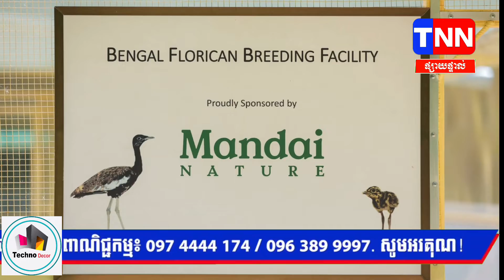TNN NEWS កន្លែងបង្កាត់ពូជ «សត្វខ្សឹប» លើកដំបូងគេលើពិភពលោក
TNN NEWS កន្លែងបង្កាត់ពូជ «សត្វខ្សឹប» លើកដំបូងគេលើពិភពលោក ត្រូវបានបញ្ចប់ការសាងសង់រួចរាល់នៅក្នុងមជ្ឈមណ្ឌលអង្គរ